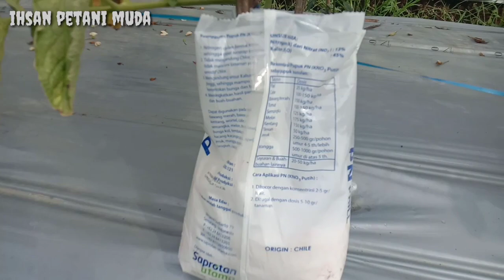Rawat Cmk Jenio Setelah Kekeringan_Panen Tomat Dan Pemupukan Masa Panen